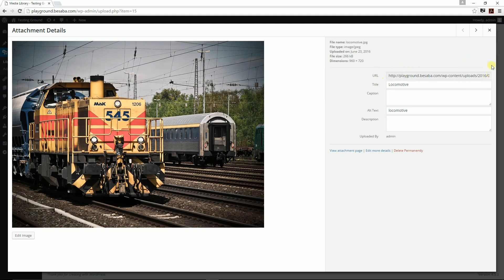How to Find the URL of an Image in WordPress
Finding the URLs of the images you upload in WordPress is very easy!

All you need to do is to:

1. Log into WordPress;
2. Go to Media - Library;
3. Click on an image and check the URL on the right side.

That's it!